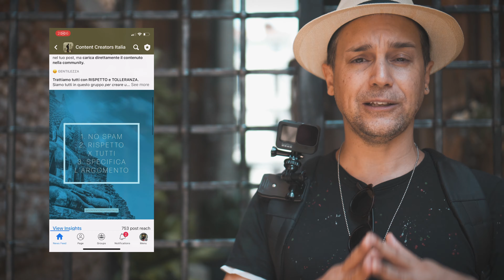Come Fare VIDEO CINEMATOGRAFICI con IPHONE: Instagram Reels, TikTok & YouTube Shorts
TIMESTAMP
0:39 Cinematic video settings x iPhone
1:58 Come comporre una scena
2:57 Ottenere profondità di campo in video
3:53 Movimenti della camera x b-roll cinematografici

DESCRIZIONE
Oggi voglio parlarti di come realizzare video cinematografici verticali con il tuo iPhone o Smartphone. Infatti potrai applicare le tecniche suggerite sia su Instagram Reels / Stories, che su TikTok o YouTube Shorts.